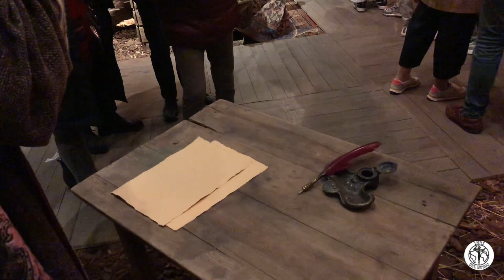🔴 BELÉN FUNDACIÓN CAJASOL | Navidad, Sevilla 2023/24